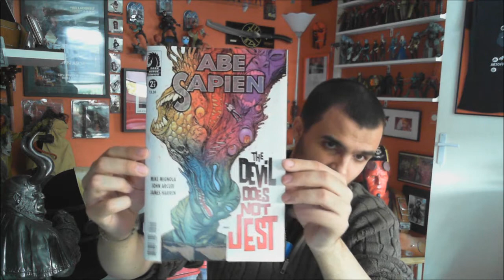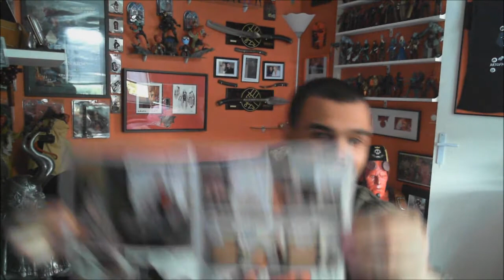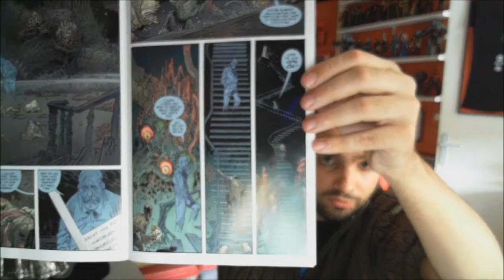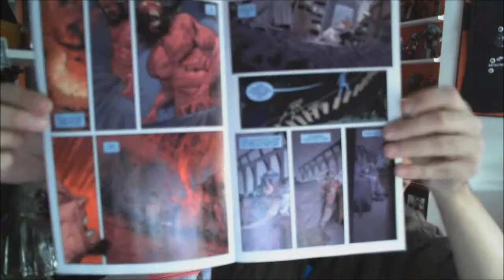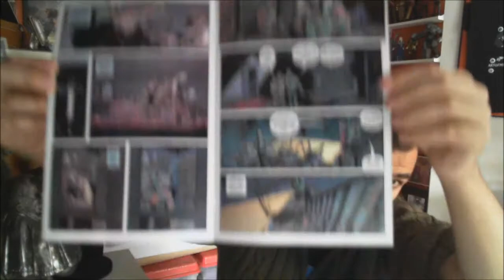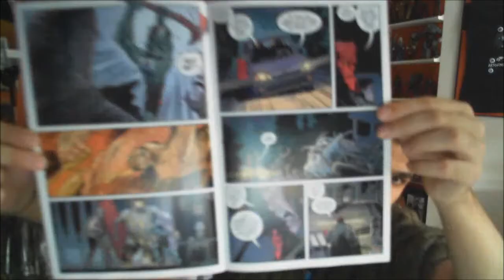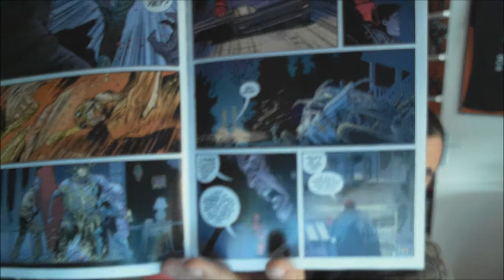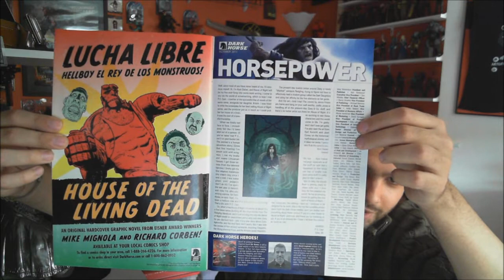Abe Sapien : The Devil Does Not Jest #2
Amis fans de l'amphibien le plus cool de la planète comics, préparez vos mouchoirs, car voici venir le deuxième et dernier numéro de la mini série "Abe Sapien : The Devil Does Not Jest". Alors, la fin est-elle à la hauteur des attentes suscitées par la lecture du premier numéro ? Réponse dans cette toute nouvelle émission du BPRD.centerblog.net !